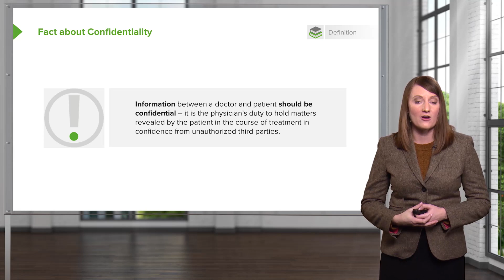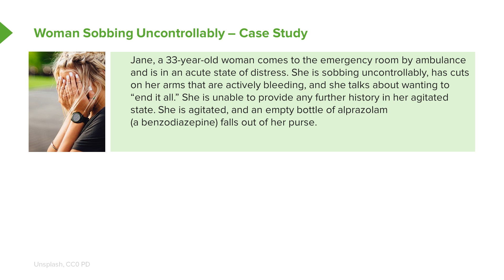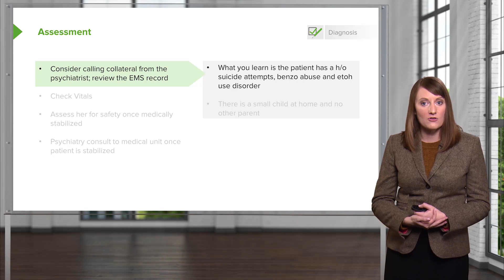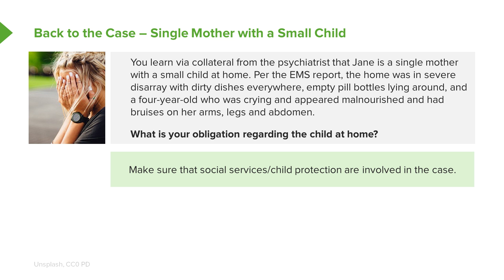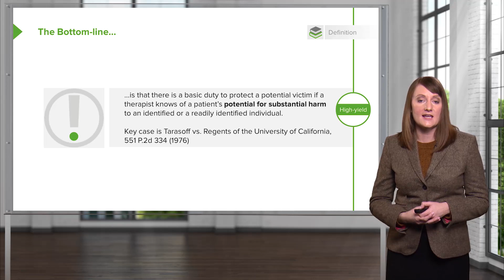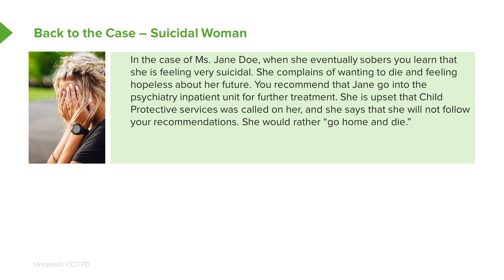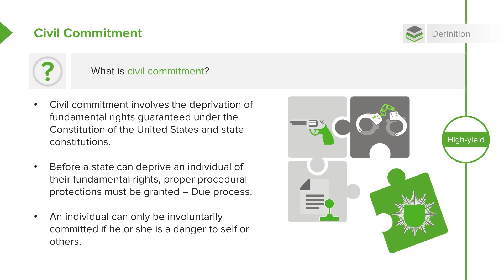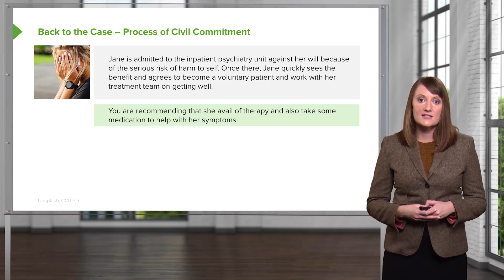Introduction to Forensic Psychiatry – Psychiatry | Lecturio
This video “Introduction to Forensic Psychiatry” is part of the Lecturio course “Psychiatry” ► WATCH the complete course

► LEARN ABOUT:
- Legal considerations
- Confidentiality
- Health insurance portability and accountability act
- Involuntary civil commitment
- Suspected child abuse
- Habeas Corpus
- Types of hospital admissions

► THE PROF:
Dr. Farrell is a Harvard Medical School faculty member and board certified psychiatrist with a private practice in Boston. She has experience in patient care, teaching and in treating psychological disorders in various settings, including the Emergency Department, inpatient units and outpatient settings.

► LECTURIO is your single-point resource for medical school:
Study for your classes, USMLE Step 1, USMLE Step 2, MCAT or MBBS with video lectures by world-class professors, recall & USMLE-style questions and textbook articles. Create your free account now